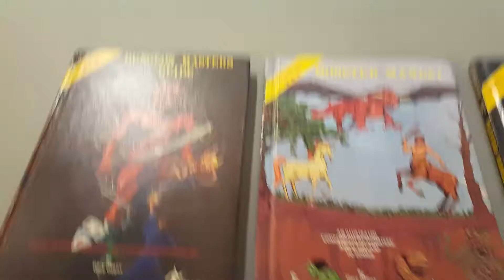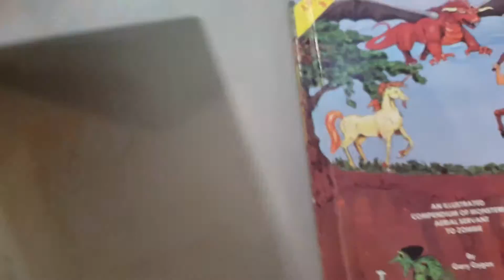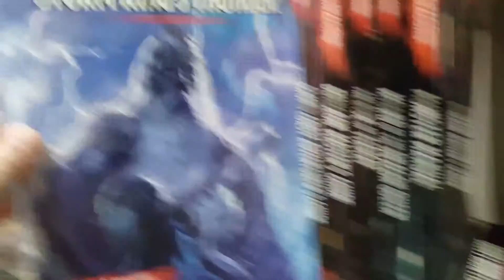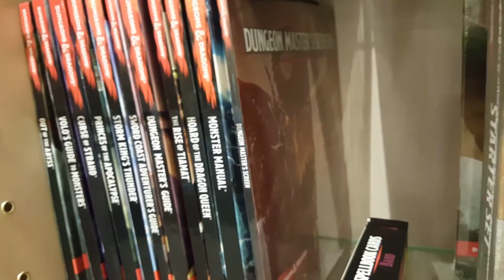SUPER RARE ! - 1st Edition A D&D Books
Original super rare 1st edition books !! I just wanted to show you guys !! the making of THE RPG
The original Dungeons & Dragons boxed set was the first role-playing game, a fantasy system with a medieval European flavor.This set introduced concepts which would become standard, including abilities (such as strength, intelligence, and dexterity); character classes (fighting-man, magic-user, cleric) and levels; races (human, dwarf, elf, halfling); armor class; monsters and treasure; subterranean dungeons of halls, rooms, and doors replete with tricks and traps; and magic items, such as intelligent swords. The set also includes rules for wilderness travel by land and sea, hiring specialists and men-at-arms, building fortifications and setting up baronies.Movement rates and areas are given in inches, like that of the miniatures rules from which the system descended.
The set also included brief guidelines on using monsters as player characters.

This set features only a handful of the elements for which the game is known today: just three character classes (fighting-man, magic-user, and cleric); four races (human, dwarf, elf, hobbit); and only three alignments (lawful, neutral, and chaotic). The rules assume that players have owned and have played the miniatures wargame Chainmail and that they have used its measurement and combat systems. An optional combat system is included within the rules that later developed into the sole combat system of later versions of the game. In addition, the rules presumed ownership of Outdoor Survival, an Avalon Hill board game for outdoor exploration and adventure.

The Men & Magic booklet recommends using miniatures only "if the players have them available and so desire", although they were not required and cardboard counters were given as an alternative.

The Monsters & Treasure booklet contains some of the first depictions of the game's most iconic monsters, many of which were adapted from mythology and various literary works.

The set initially referred to some of the creatures in the game as "hobbits" and "ents" after J. R. R. Tolkien-universe creatures, although after legal difficulties they were changed to "halflings" and "treants", respectively.